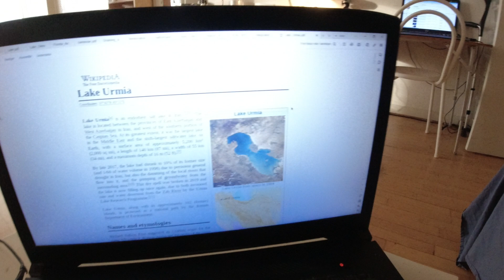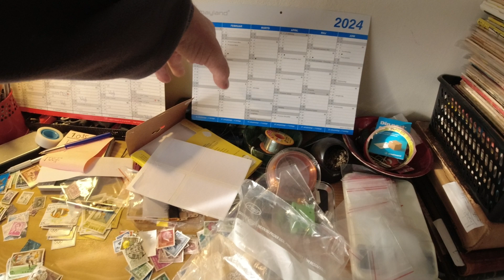MongoTV_5806 - John Venter På Bedre Tider - Del 862 - Dag 1056 af 1.000 Dage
DEL 862 - Godmorgen, og god MANDAG. Der mangler så 11 afdrag, på min rentefri Shoppe kredit med et højt måndelig gebyr. Sidste afdrag er i start af November 2024, om under 1 år, efter at jeg er fyldt 58 år. Så der er lang tid til, men jo under 1 år. Om ikke så lang tid, er vi i år 2024, om 6 uger. Så det er ikke om 3-4 år, men i slutning af år 2024. Jeg må så bare lade være med, at optage nye store online lån, og lade være med, at bruge nogle penge, fra min kassekredit nummer 1. Det er så pen ge fra min kassekredit nummer 2, jeg går og bruger penge af nu. Så må jeg forsøge på, at gemme nogle 1.000 kroner i banken, og gerne over 10.000 kroner. Så næste år 2024, det kan blive det år, hvis jeg kan se, en ende på det her snart over 8 år, lange mareridt, med evig gæld og høje afdrag hver måned. Måske ?